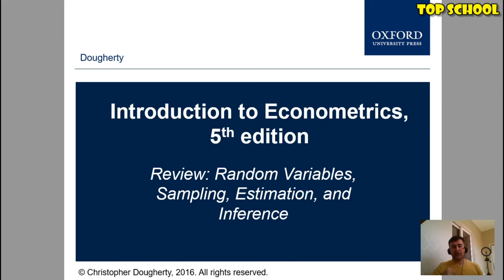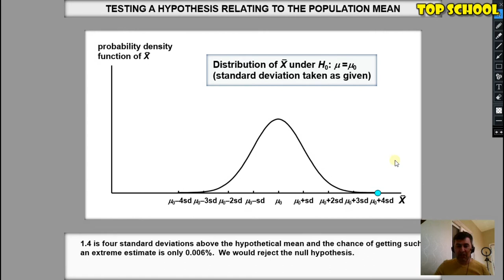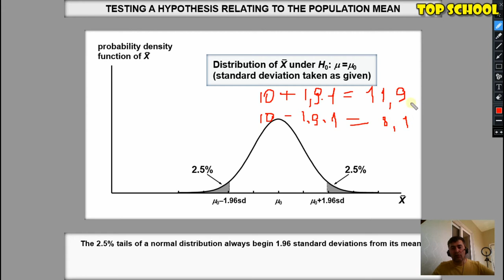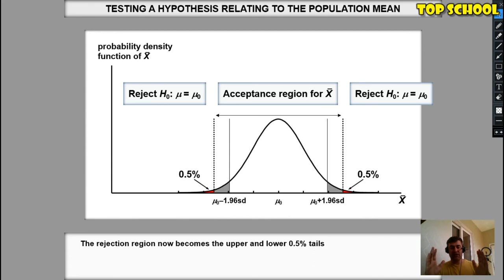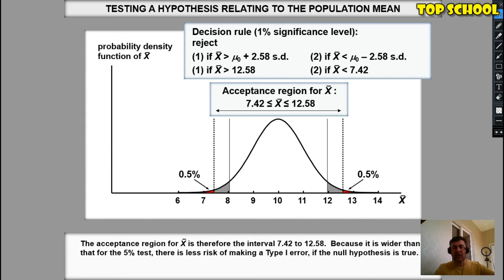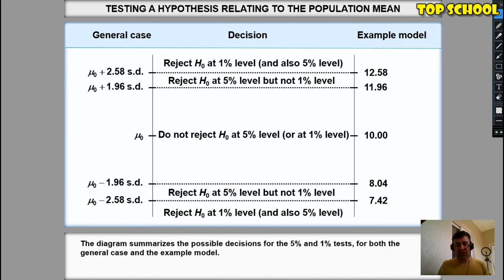Ekonometrika: Dərs 18 - Hipotezin test edilməsi (Riyazi gözləmə üçün)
Dostlar, bu dərsimizdə məcmu təsadüfi dəyişənin riyazi gözləməsinə nəzərən hipotezin test edilməsi haqqında danışdıq. Əldə etdiyimiz seçmə təsadüfi dəyişənlərin statistik göstəriciləri bizə müxtəlif testlər vasitəsilə məcmu təsadüfi dəyişən barəsində fikir bildirməyə və onun parametrlərini qiymətləndirməyə yardımçı ola bilir. Bu yardımçı alətlərdən biri də HİPOTEZlərin yoxlanılmasıdır. Xoş mütaliələr